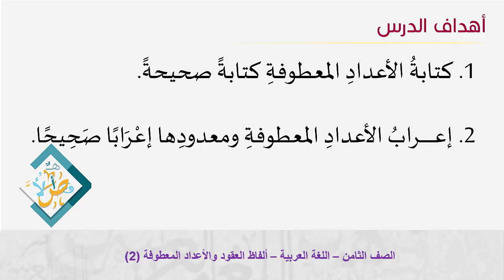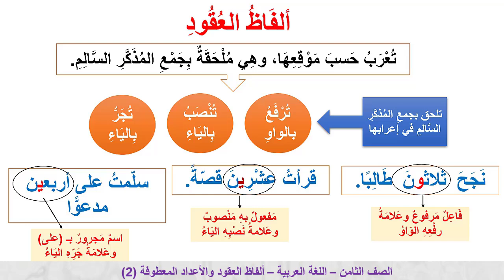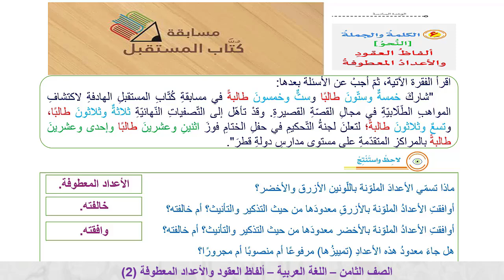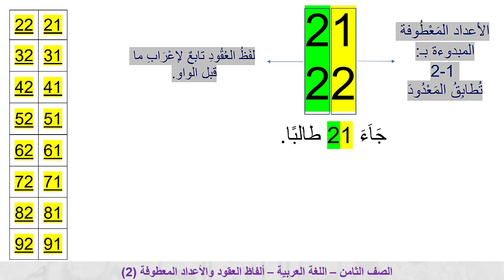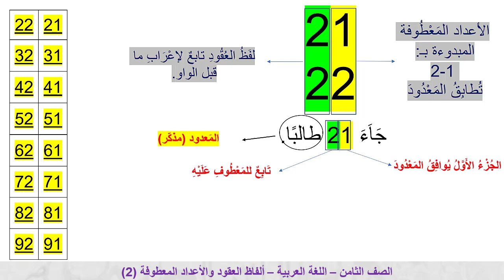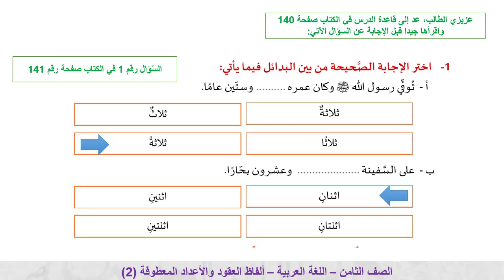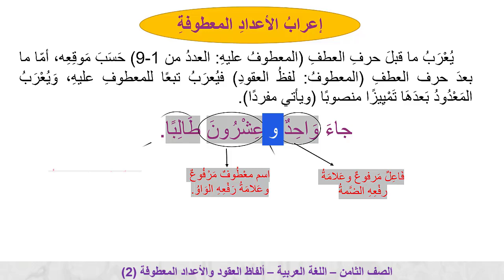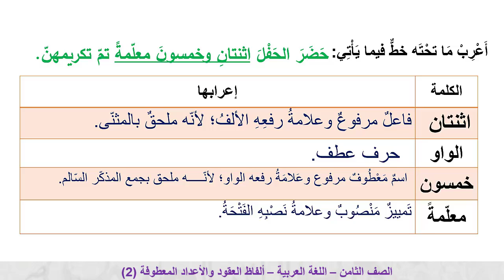الصف الثامن اللغة العربية ألفاظ العقود والأعداد المعطوفة ج2